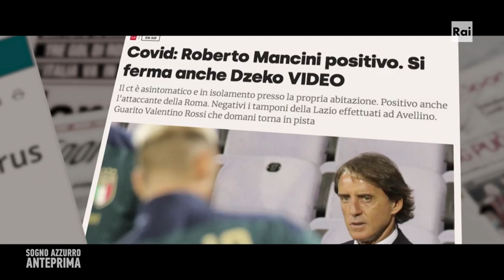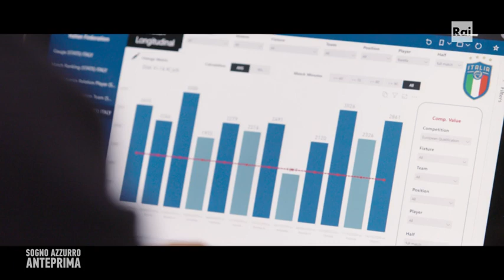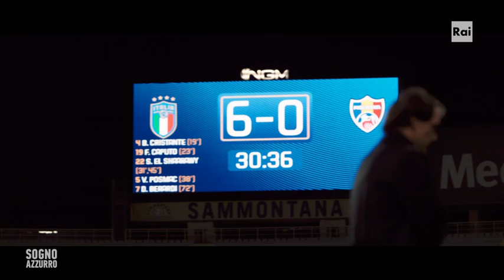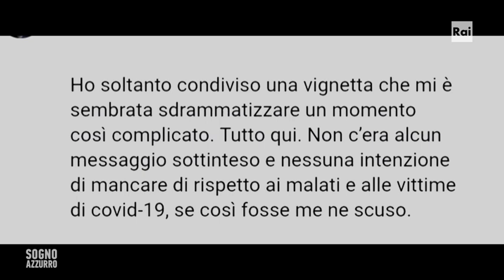Sogno Azzurro Episodio 2-Italia prima Europei 2021 epoca covid con mister Mancini Evani vs Moldavia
per motivi di copyright imposti da youtube sono stati tagliati dei piccoli pezzi..